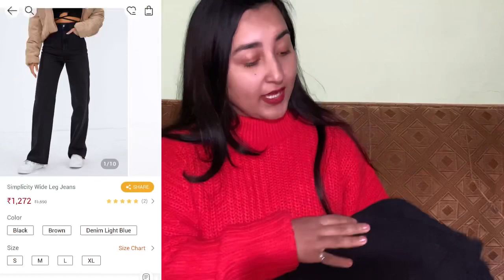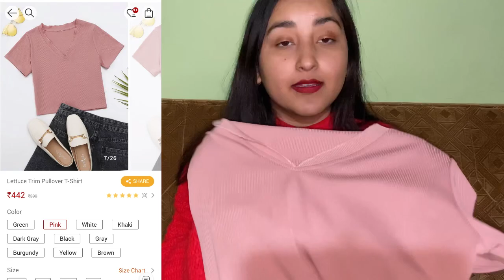HUGE URBANIC HAUL || Urbanic review || Ankita Thakur